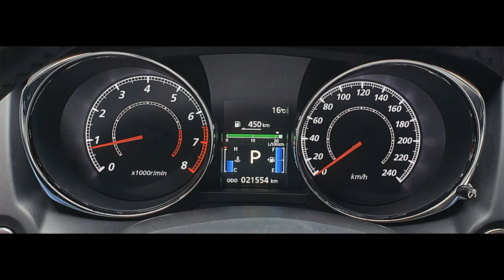🔸🔸 VENDIDO 🔸🔸 MITSUBISHI ASX 2.0 GLS EN EL GOLF DE SAN ISIDRO EN LIMA PE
🔹 IMPECABLE 🔹

MITSUBISHI ASX 2.0 GLS, 2017
Caja Automática / Secuencial
Excelentes Condiciones...!!
Solo 21,554 Kms de recorrido
SUNROOF PANORAMICO
$18,450 USD
Conversable en persona

Interesados llamar:
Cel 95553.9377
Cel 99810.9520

EQUIPAMIENTO...
Motor 2.0 de 4 cilindros ★ Aire Acondicionado - Climatizador y Calefacción ★ COMPUTADORA A BORDO ★ Ventanas, Espejos y Pestillos Eléctricos ★ POWER SUNROOF PANORAMICO ★ Controles de Audio en el Timón ★ Sistema de Sonido PREMIUM con BLUETOOTH (Teléfono y Audio) ★ Frenos ABS ★ CAMARA DE RETROCESO ★ Todos los Airbags ★ Frenos de Disco en las 4 ruedas ★ Control de Tracción ★ Sistema de Alarma de Original de Fabrica contra robos ★ Laminas de Seguridad ★ Volante con Regulación de Altura y Profundidad ★ Etc, Etc, Etc.
DOCUMENTOS EN REGLA
TODOS SUS SERVICIOS AL DIA
Interesados llamar:
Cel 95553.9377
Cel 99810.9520